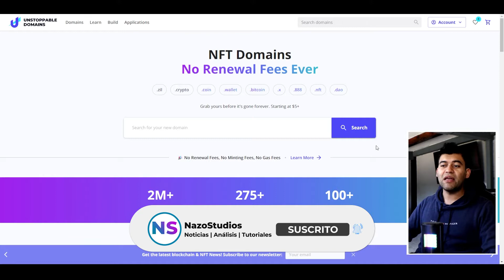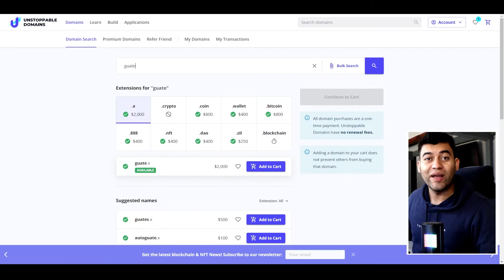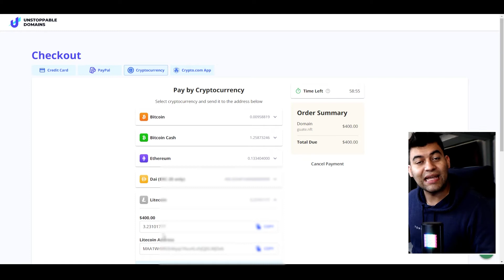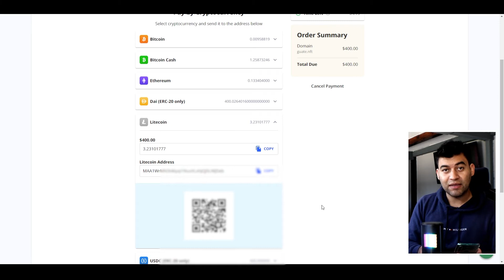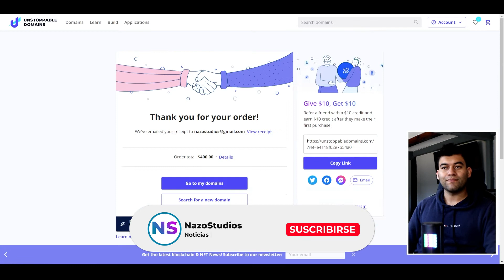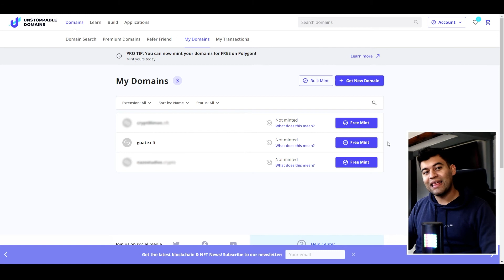🚀 Cómo COMPRÉ y PAGUÉ un dominio .NFT con criptomonedas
✅¡UNETE A NUESTRA COMUNIDAD DE TELEGRAM!

Recibe $10 para tus dominios al comprar +$40 en Unstoppable Domains.

🚀 Abra Refferal Code: RCJ4XBNQ1
► $25 Bonus al Holdear $15 en un mes! 😍😍😍 -

► $25 Bonus al aplicar Tarjeta de Debito Crypto -
► $10 Bonus por Stake de 1,000 CRO y Descuento de 50% en Trading Fees por 12 Meses

Regístrate en todas - ¡Recomendado!

Hoy estoy emocionado de mostrarles cómo comprar un dominio (.NFT) con su criptomoneda. Hay mucho potencial ahí. Es decir, tal vez deberías elegir algunos nombres NFT con antelación y comprarlos. El día que grabé este vídeo compré el dominio guate.nft y me costó 3.11 LTC o $400 dólares en su momento (aunque se pueden conseguir dominios baratos, desde $5, esto era sólo un ejemplo). Y sea que a los tokens de utilidad les vaya bien en el futuro, los dominios son algo que va a valer más y más a medida que pase el tiempo y más y más gente empiece a usarlos para sus negocios. En fin, espero que disfrutes del vídeo. Hágame saber en los comentarios si esto fue útil para usted en absoluto.
Y dale al botón de "me gusta" si lo fue.

► ¿Algo que agregar?
¿Te quedaste con alguna duda o quieres ver un video especifico?
¡Escribe un comentario para iniciar una discusión!

¿Quieres ver más contenido?

unstoppable domains que es y como funciona, como ganar dinero con dominios 2021, unstoppable domains tutorial, unstoppable domains español, ganar dinero con unstoppable domains, dominios .crypto, dominios .nft, ganar dinero con dominios paso a paso